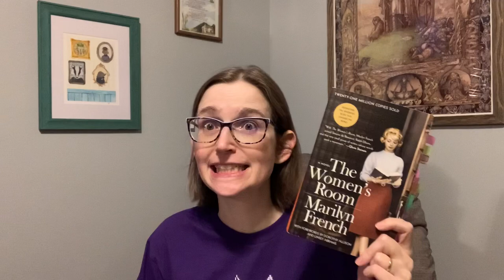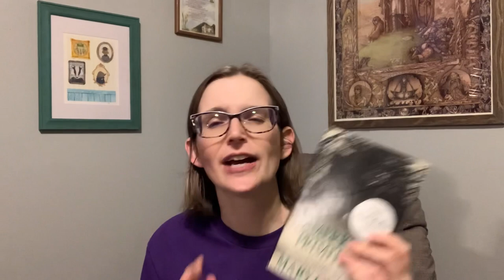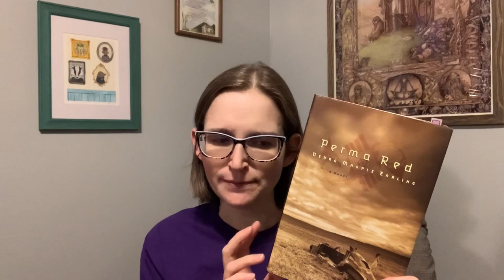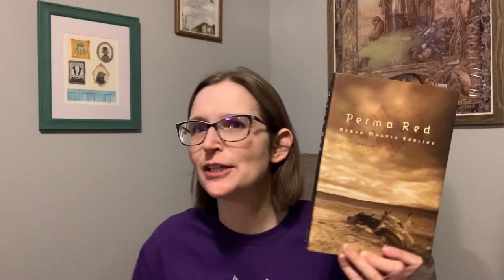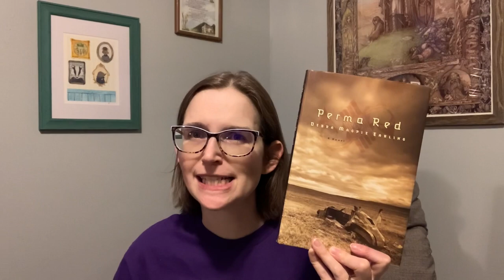Friday Reads: Inside The Women’s Room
Hello Booktube! Happy Friday! We have so much to talk about today. Please stop by my Community Tab on your phone or computer and vote in my survey about how we should celebrate four years of my channel. Thank you also to all of you who supported Jason @OldBluesChapterandVerse effort to raise money for The Walk to End Epilepsy. We are so grateful for your support.

Books mentioned:
The Women's Room by Marilyn French (the first pointedly feminist novel about the 1950s-1970s)
Perma Red by Debra Magpie Earling
American Primitive by Mary Oliver